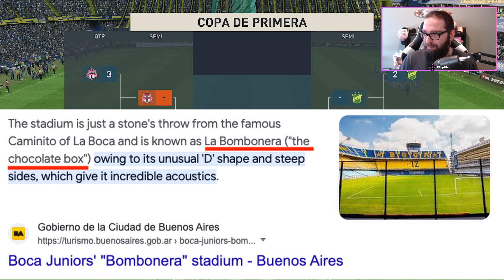Season 2 FINALE! :: Ep30 :: Toronto FC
Super League Career Mode: I've Created a Super League of the Americas, taking the best teams from MLS and put them into the Argentina's Primera  League.  The goal to take Toronto FC and win the Copa Libertadores!